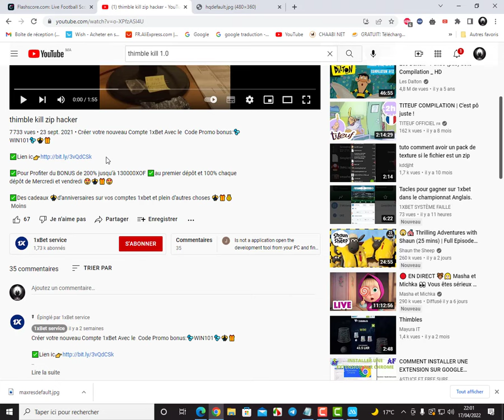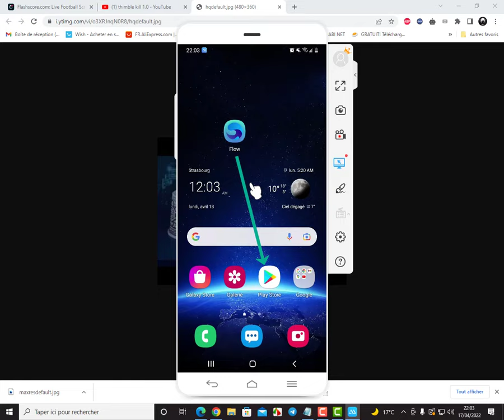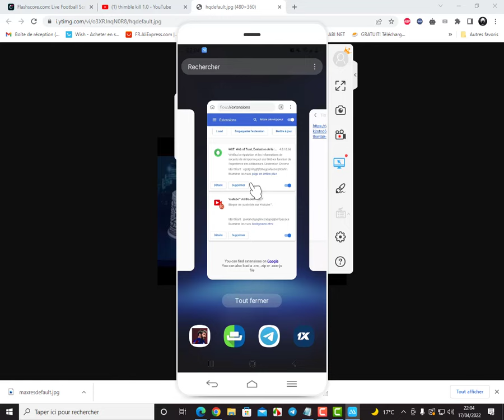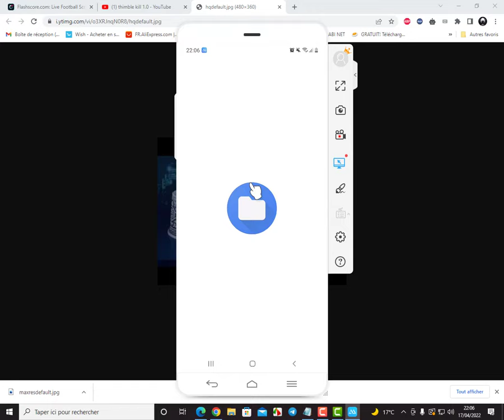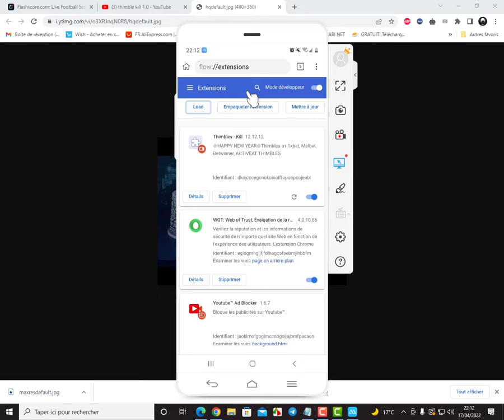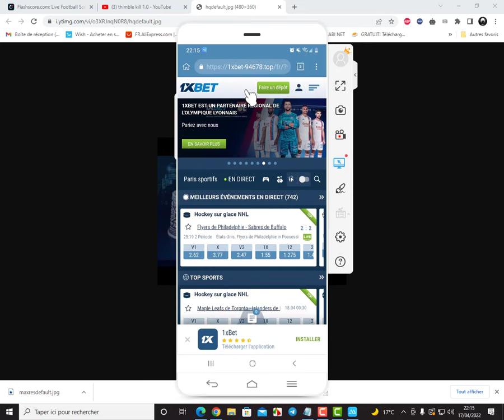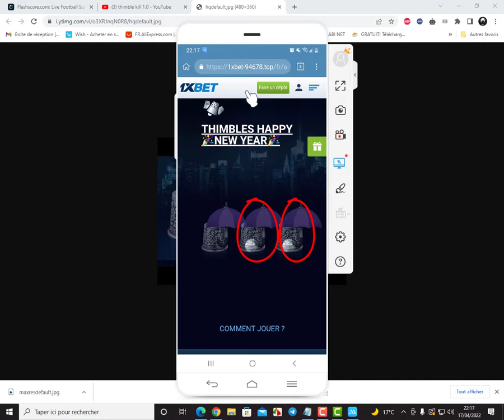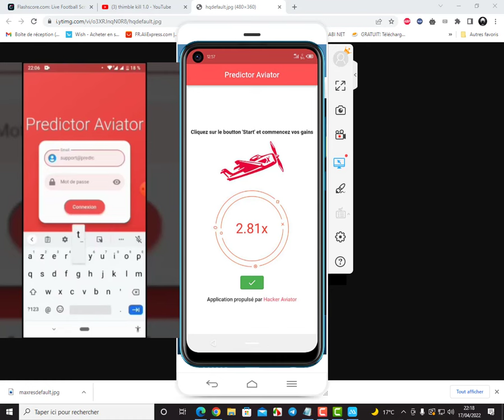1XBET Hack Thimble kill FREE , FUCK OR TRUE 🤔🤔